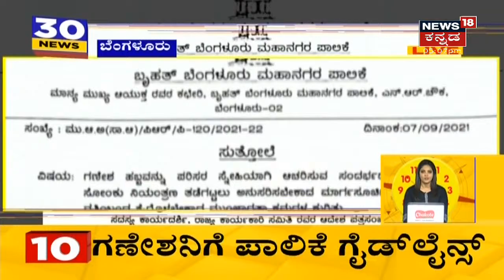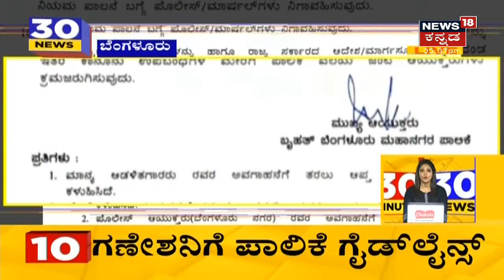HD Devegowda | 'Kalaburagiಯಲ್ಲಿ ಮೈತ್ರಿ ಬಗ್ಗೆ ಎಲ್ಲರನ್ನು ಕರೆಸಿ ಮಾತನಾಡುತ್ತೇನೆ' | News18 Kannada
ಕಲಬುರಗಿಯಲ್ಲಿ ಮೈತ್ರಿ ಬಗ್ಗೆ HD Devegowda ಮಾತು
1:21 Congress ಗೆ ಸಾಥ್ ನೀಡುತ್ತಾ JDS
2:25 ಕಲಬುರಗಿಯಲ್ಲಿ ಮೈತ್ರಿ ಸುಳಿವು ನೀಡಿದ CM Basavaraj Bommai
3:25 Hubballi-Dharwad ಮೇಯರ್ ಸ್ಥಾನಕ್ಕೆ ಬಿಜೆಪಿಯಲ್ಲಿ ಪೈಪೋಟಿ